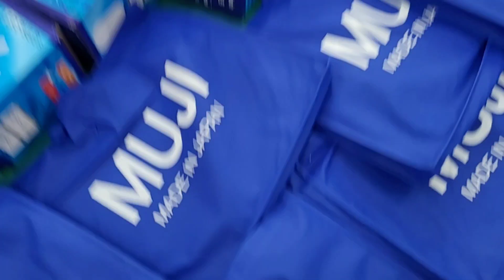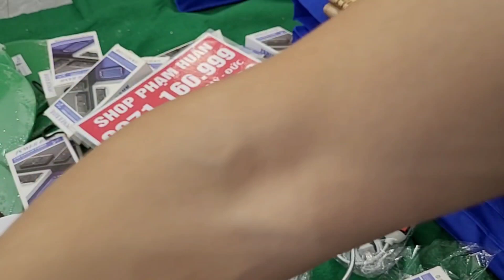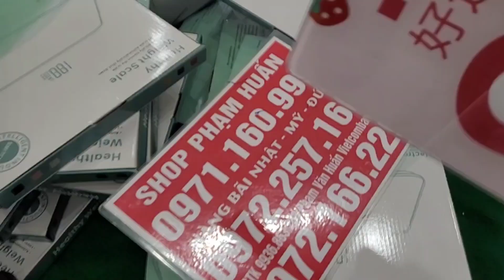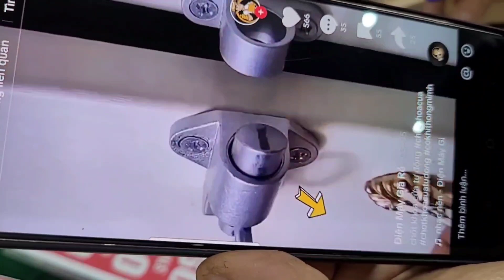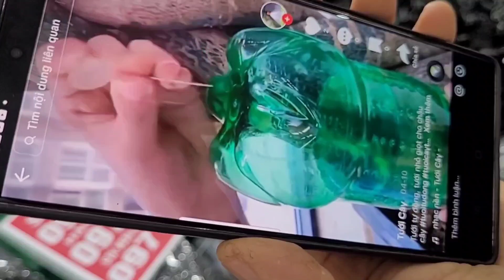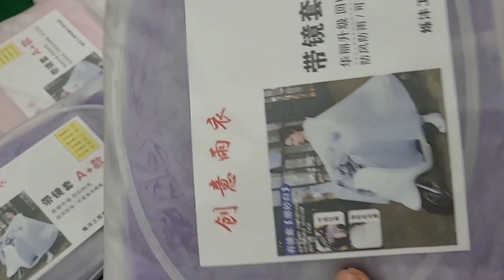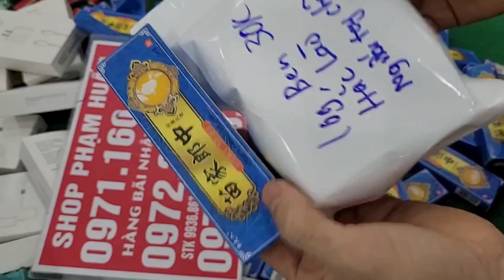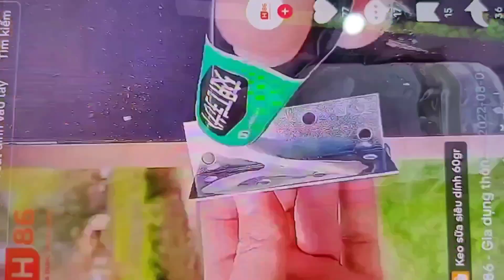MỚI MỚI CHIẾU MÂY NHẬT ĐIỀU HÒA, BÓNG ĐÈN, CÂN SỨC KHỎA